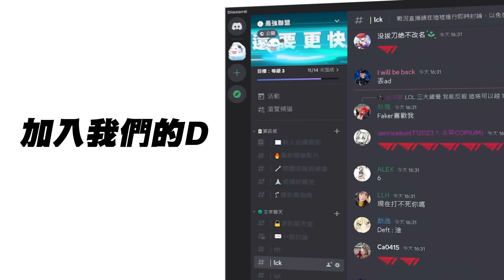TL vs TES 正賽開戰！滔博對上「駐美韓軍」TL！JackeyLove路西恩開秀對線雙殺！Game 1 | 2024 MSI季中邀請賽